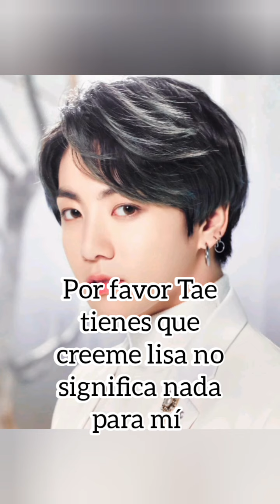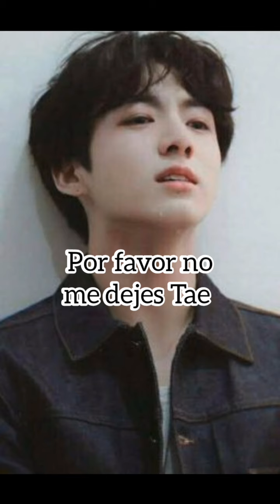Imagina kookv capitulo 89-90 un final feliz 💜💚